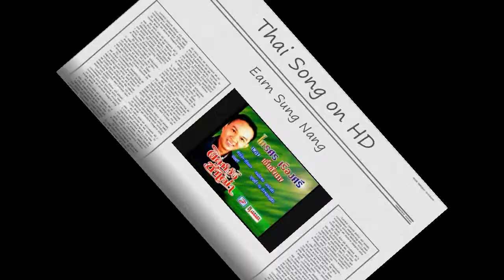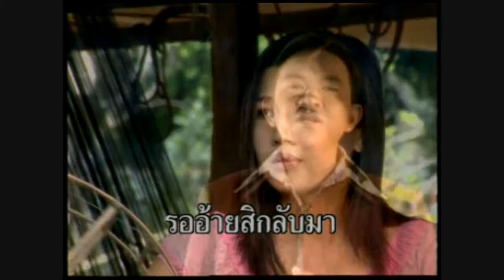Thai Song on HD(Lookthoog: Earn Sung Nang)